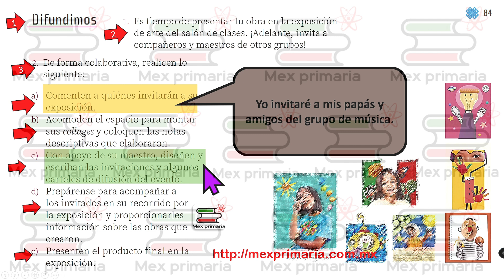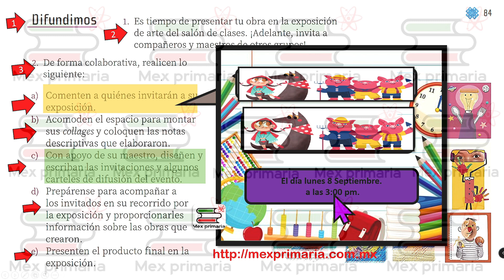Como hacer una, invitación escolar, a nivel primaria, nivel básico